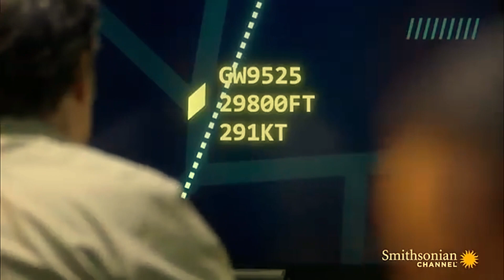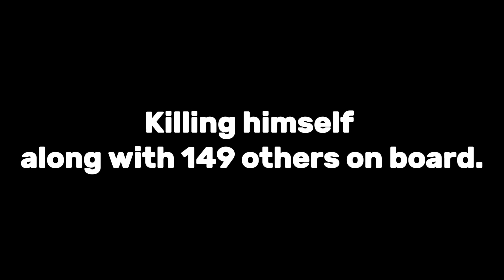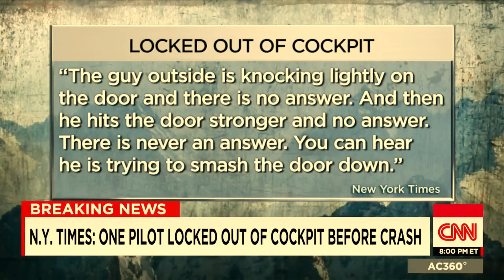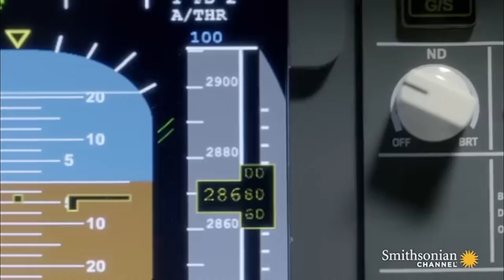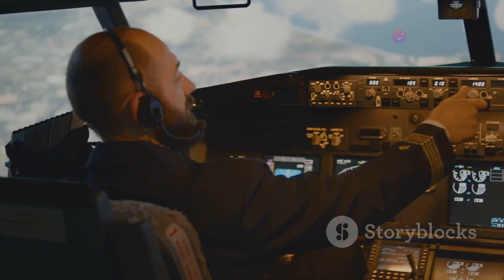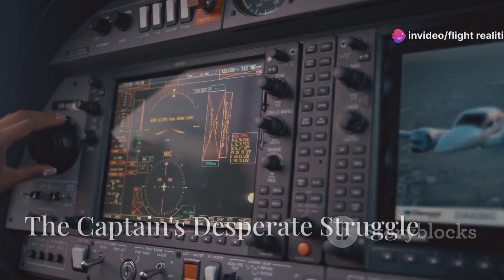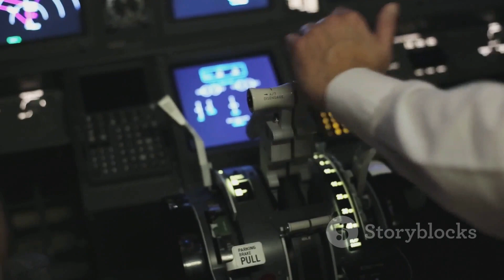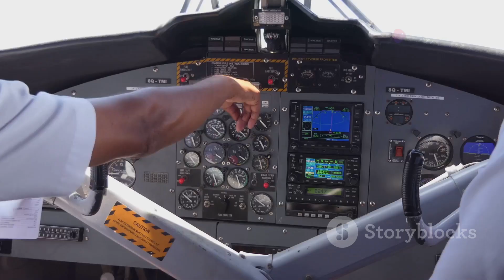The Co-Pilot Locked the Pilot Out of the Cockpit and Crashed the Airplane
On March 24, 2015, a tragic event shook the world of aviation. This video delves into the harrowing details of the Germanwings Flight 9525 crash, where co-pilot Andreas Lubitz locked the captain out of the cockpit and intentionally crashed the airplane into the French Alps. We examine the timeline of events, the psychological background of the co-pilot, the aftermath, and the changes implemented in aviation safety protocols following this disaster.

Join us as we explore:

The background and career of Andreas Lubitz
The timeline leading up to the tragic crash
Communication and actions taken during the flight
The investigation findings
The impact on aviation safety regulations
Personal stories of the victims and their families
This video serves as a sobering reminder of the importance of mental health awareness and stringent safety measures in the aviation industry.

Resources and Further Reading:

Aviation Safety Network Report
Official Investigation Report

Video clips Sources: Some of these clips were obtained from "Smithsonia Channel", "Twisted Minds" and the "CNN" YouTube channels respectively.
Clips obtained from these channels were solely for illustrative purposes and remained the original owners of their respective clips.